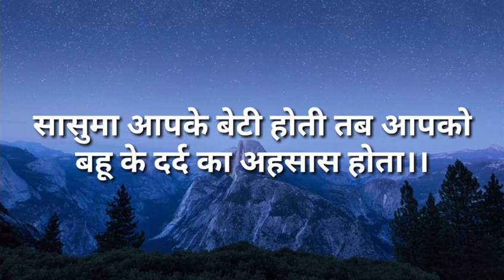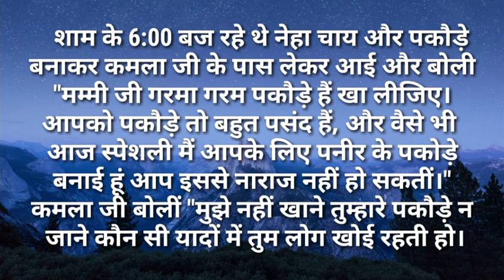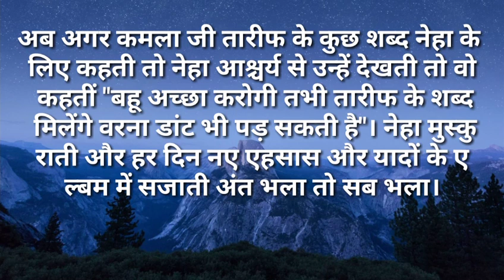suvichar/सासुमा आपके बेटी होती तब आपको बहू के दर्द का अहसास होता Hindi kahaniya Moral Hindi Stories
सासुमा आपके बेटी होती तब आपको बहू के दर्द का अहसास होता